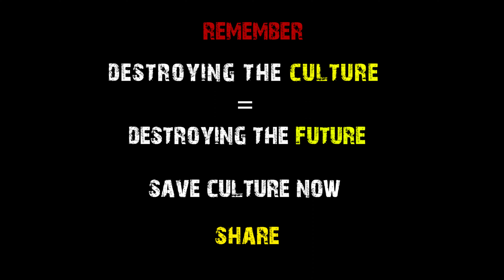Consequences of Live -in relationship | Sakthi's bold speech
You cannot escape the danger of a live-in relationship
you must face the pain and the true face will hurt your entire family and future